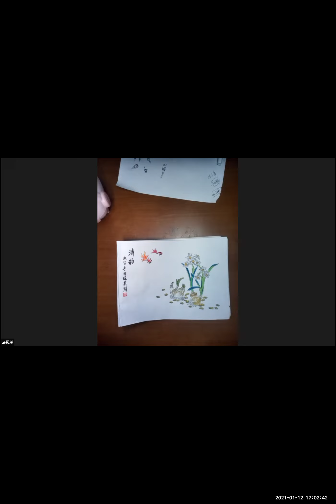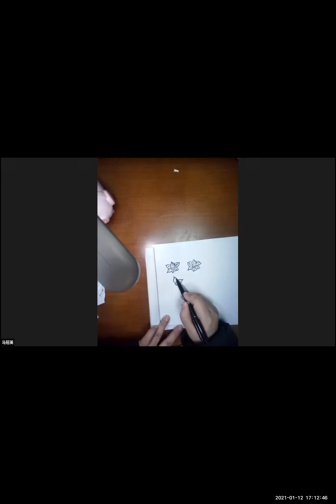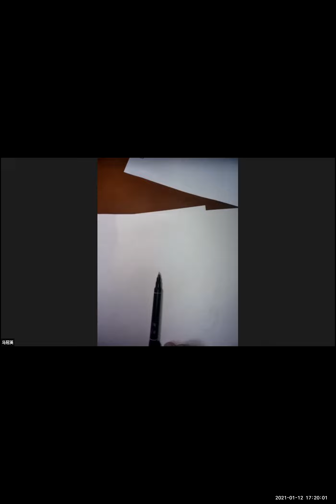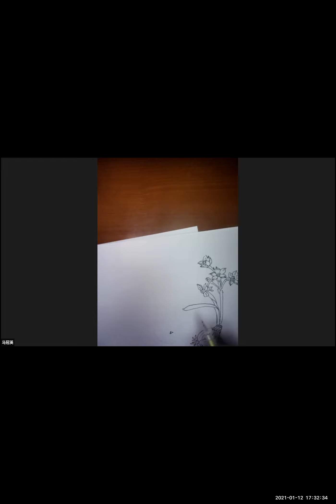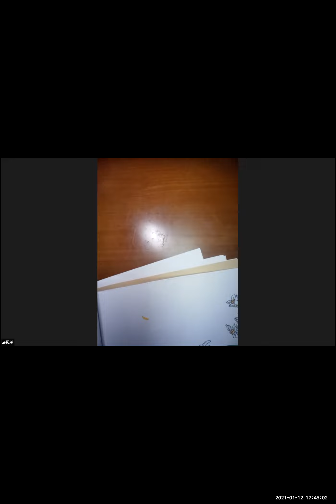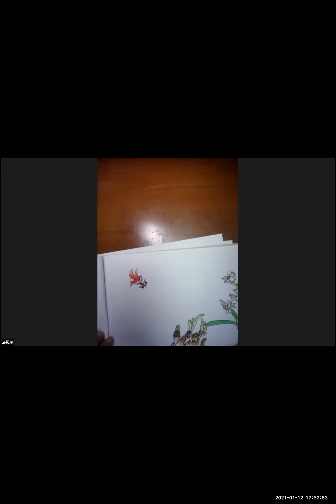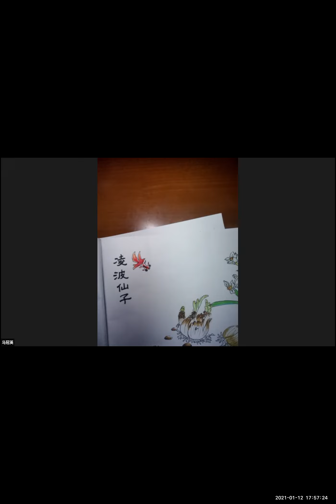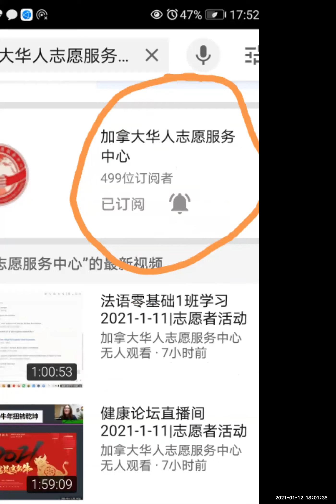绘画艺术学习2021-1-12|志愿者活动